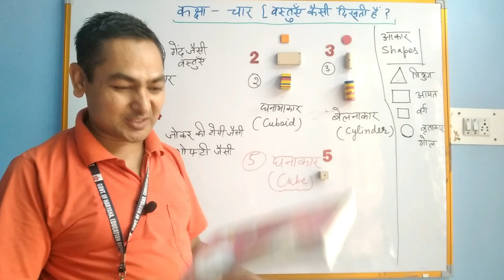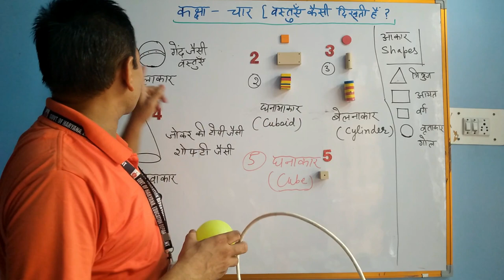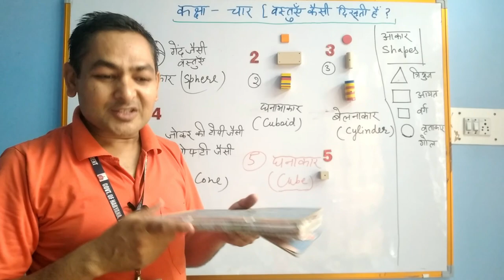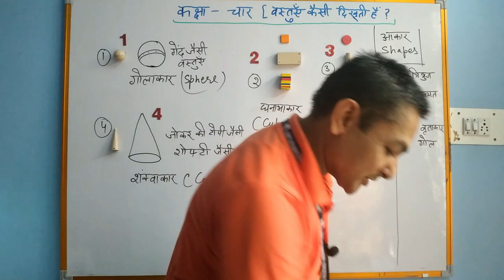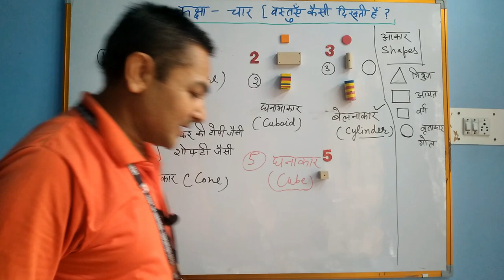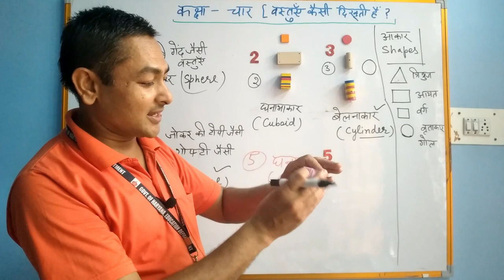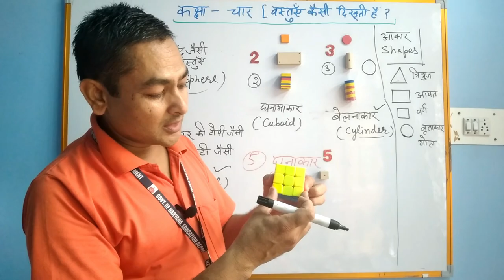NCERT MATH CLASS-4 CHAPTER-4 cylinder cube cuboid sphere cone II two and three dimension objectsII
ncert math#
math class-4#
mahavir sir#
NCERT MATH CLASS-4 CHAPTER-4
cone, cube ,cuboid, sphere ,cylinder
II two and three dimension objects II
three dimension objects
2D and 3D shapes
Two Dimension and Three Dimension shapes